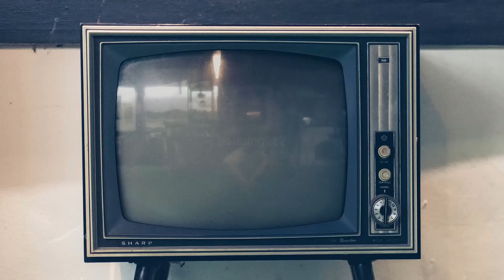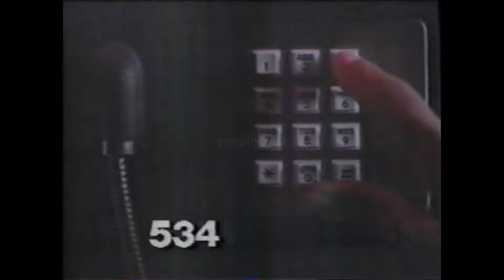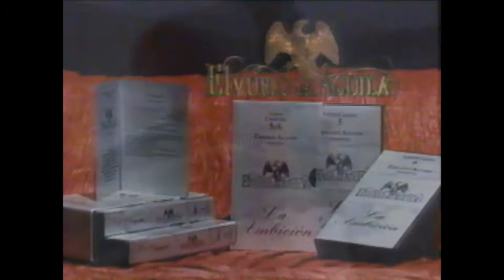Comerciales México, Diciembre 1995 XEW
Comunidad
Buen Día.

Pues ya es legal el empezar a hablar y sentir la Navidad, así que a partir de Hoy empezamos a subir los bloques Navideños y de inicio de año, empezamos hoy con bloque de comerciales de los días Viernes 22 y Sábado 23 de Diciembre de 1995 durante el programa EN VIVO con Ricardo Rocha.

Promo Película Mujeres Insumisas
Promo Obra Falsa Crónica de Juana La Loca
Soft Lube Sico Lo mas Intimo del Placer
Promo Sábado Gigante
Cortinilla Navidad XEW Con Rebeca Jones
Smirnoff (Audacia Pura)
Promoción TELCEL-CABLEVISION
Condones SICO-SENSITIVE
Promo CD Navidad con las Estrellas
Televicine: SANTA CLAUS Y MI NIÑO TIZOC
Diario La Jornada: Un diario a la medida de su tiempo
Promo Obra Entre Mujeres
GDF CON RESPETO SE VIVE MEJOR
Promo Acción-A través del Video-Siempre En domingo-24hrs
INEA-SEP
Linea de Joven a Joven (DIF-CONAPO)
Cortinilla Navidad XEW Angelica Vale-Angelica Maria
Planifica CONAPO
PROFECO Regale Amor no Violencia
Concierto Navidad con alas Estrellas 1995 desde la Plaza México
Cortinilla Navidad XEW Raul Velasco
A Bailar con la Orquesta Guayacan CD
Alcohólicos Anominos (Tunnel Version)
Museo de Sitio (Palenque Chiapas) INAH-CONACULTA
Centro de Integración Juvenil 53434
Cortinilla Navidad XEW con Alejandro Camacho
Promo Obra Sexos Opuestos
Promoción Tu Canción de Amor:Con Luis Enrique Santander
Revista Furia Musical: 2da Entrega de Premios
Promo 24 Horas en Domingo
Cortinilla Navidad XEW con Yolanda Andrade
Condones SICO-SAFETY
Lunes 25-Navidad 95 (Temporada de Oro Plaza México)
Promo Obra Sorpresas 2 de Manolo Fabregas
DISCO AHORRO DE Melody-Fonovisa
Concierto Navivad con alas Estrellas 1995 desde la Plaza México (2)
Cortinilla Navidad XEW con Angélica Rivera antes de EPN
Promo Obra Mauricio Herrera en Concierto
Alcohólicos Anónimos (La versión obscura)
SSA: Contra el Frio y la Contaminación
Promo Películas: La Posesión y Pueblo, Canto y Esperanza
José José en Concierto en Premier 22 Diciembre 1995
Promo Obra "Engañame Si quieres"
Cortinilla Navidad XEW con Ragazzi
Alcohólicos Anónimos (Sombras Versión)
Planifica CONAPO
Programa Profundizando en ECO
Cortinilla Navidad XEW con Chabelo

Bonus Track
Mini Cortinilla Diciembre 1995 XHGC durante Pelicula de Charles Bronson
Refrigeradores K2 con Susana Dosamantes y Sergio Corona
Kotex Curvas Flaps
Cassettes Telenovela El vuelo del Águila en Sanborns
Promo Obra Trampa de Muerte con Manolo Fabregas
Promo Miami Vice

Fecha: 22-23 Diciembre 1995
Canal 2